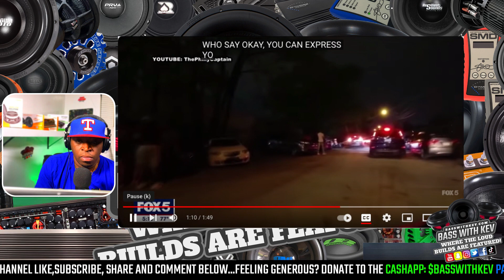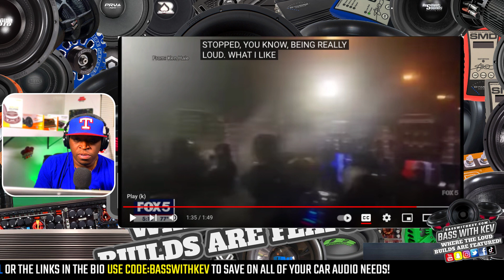NEW JERSEY BANNING LOUD MUSIC ?